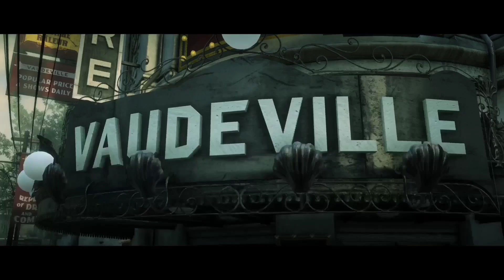ريد ديد ريدمبشن ٢ الحلقة ٥٧ fatherhood and other Dreams في (إكس بوكس ​​سيريز إكس / اس ريفولوشن إكس)